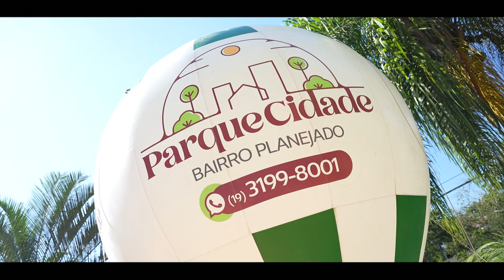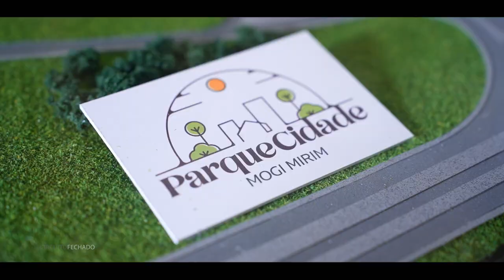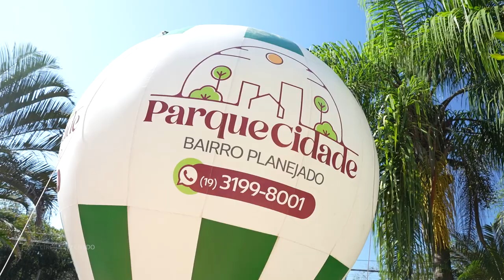"Parque Cidade" - Mogi Mirim/SP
Gustavo Frison visitou a cidade de Mogi Mirim, interior do Estado de São Paulo, para acompanhar o evento de lançamento do PARQUE CIDADE, o mais novo bairro planejado da Região Metropolitana de Campinas, que chega com diferenciais exclusivos de lazer, segurança e muita qualidade de vida em uma área de 1 milhão de m2.
Dica legal que vale a pena conferir!